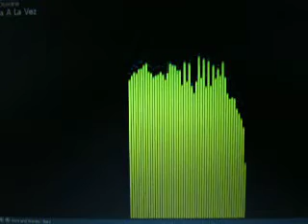Un dia a la Vez-Bobby Dewane Tejano-Encuntro Divino CD Nuevo Release 1/1/09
Cristiano Tejano Bolero Salsa Alabanza Cumbia Christian Bobby Dewane CD Encuentro Divino Muscia Pentecostal Apostolico

​ @Bobby Dewane @BOBBYDEWANE